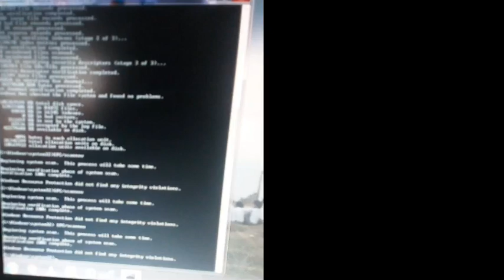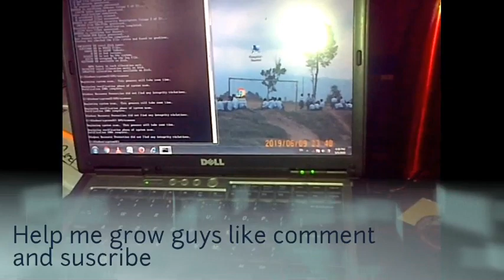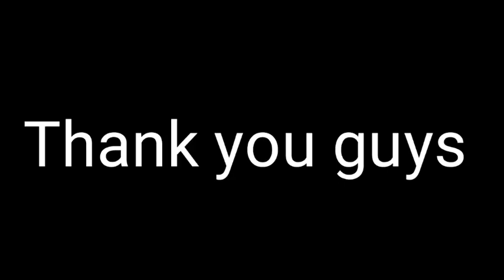Talking robot Manku (response test)lockdown side effect l Innovation work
In this video i have shown you the interection of me and my robot manku its just its responding test. it will be modified with iron parts and will also able to make an movement in late future.
Innovater : Prithivj Raj Rashinli